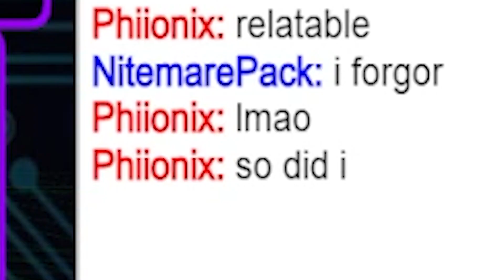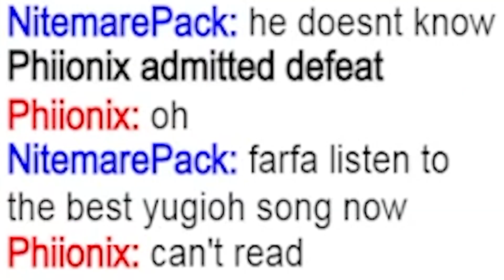Your Average Gren Maju Player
Buy cards with my TCGPlayer link!